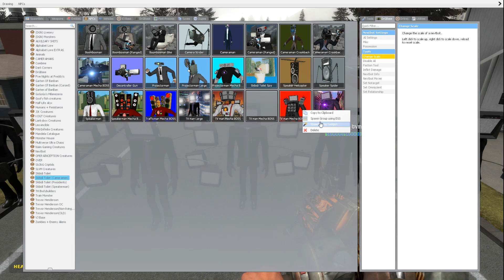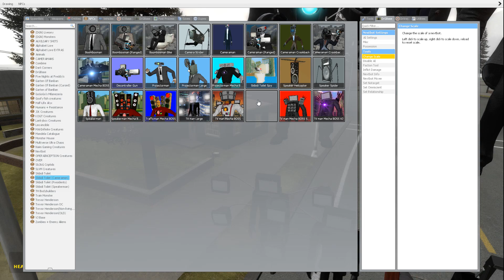MECHA TRAFFIC MAN BOSS AND MECHA TV MAN BOSS VS ALL SKIBIDI TOILET BOSSES In Garry's Mod!